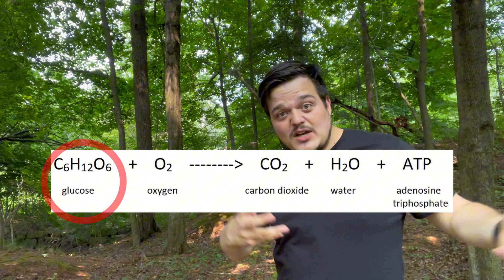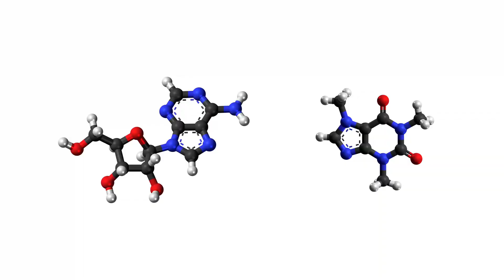How does coffee keep you awake?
What does caffeine do to your body to keep you awake? Hint: it does NOT give you energy (unless you add milk and sugar...).

In this video I explain what makes you feel tired, the myth of melatonin, how coffee keeps you awake, and how long it truly stays in your system (it'll surprise you!).

0:00 Intro
0:18 Melatonin
2:02 What Makes You Feel Tired
3:32 How Coffee Works
5:22 How Long Caffeine Stays In Your Body
6:29 Outro

If you want to learn more about caffeine and sleep check out the book "Why We Sleep" by Matthew Walker. Reading it inspired me to write and record this video.

Stay Curious!

Written and researched by SciBytes.